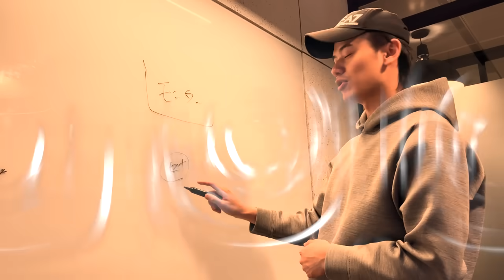【18禁】美女のお風呂にガチ潜入！ここまでやります！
キャンペーンはこちらから↓
TELESA(テレサ)のシャントリボディとプロトリートメントミスト
2023年10月15日23:59までのスーパー特別キャンペーンです！
ずっと25％OFFでご購入いただけます！

おもちちゃんのシャワー中、潜入してみました。
エロ系動画はやはりラオスの専売特許。
おもちはどんな反応をするのか...